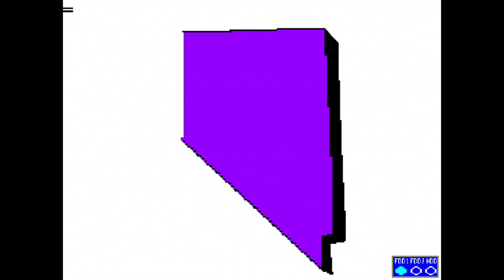[APPLEII 게임] 콘퀘스트(1985)